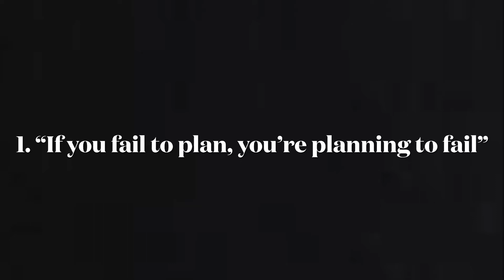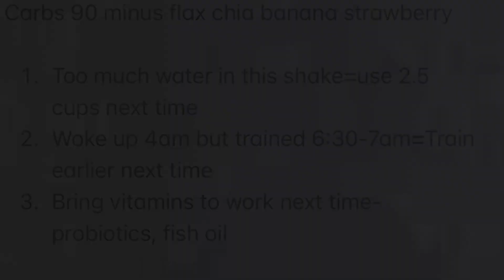5 tips to a better day